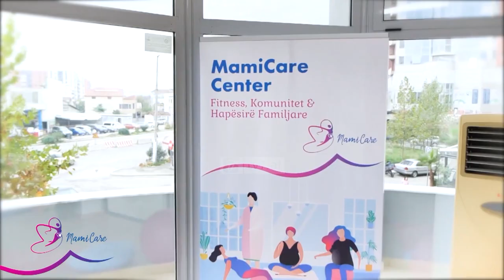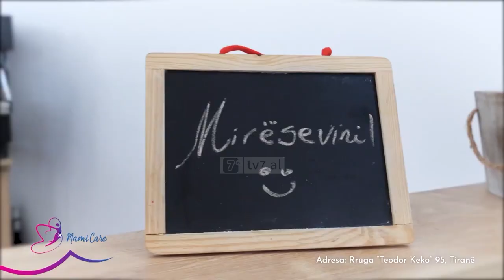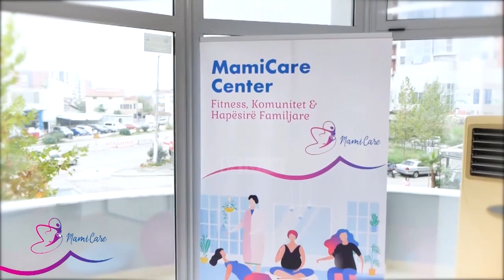Familja 7 - MamiCare Albania - Fitness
MamiCare Center, sipërmarrja sociale që ofron në Tiranë  një mjedis me të gjitha shërbimet, që nga Fitness e deri tek kujdesi gjatë shtatzanisë dhe pas lindjes. Me Gerta Hagen Drejtoreshë Ekzekutive e Fondacionit Spitalor i Nënës dhe Fëmijës në Tiranë.